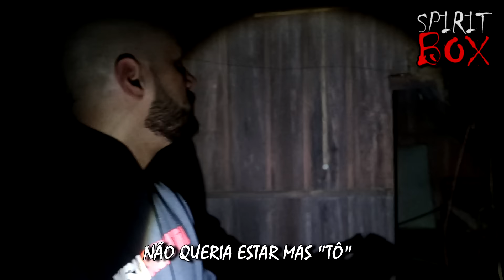FOI MUITO ASSUSTADOR O QUE GRAVAMOS DENTRO DESSA CASA ASSOMBRADA!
Foi muito assustador o que gravamos dentro dessa casa assombrada! Algo paranormal arrepiante e de tirar o fôlego de qualquer amante do terror, pois entrar dentro dessa casa antiga e abandonada foi de dar calafrios em mim e ao meu amigo Jefinho. Foi uma aventura aterrorizante que enfrentamos para fazer mais uma investigação sobrenatural pois ali dentro existe um fantasma real de menina que assombra e assusta quem se atreve entrar no local. Precisamos ainda desvendar mais mistérios sobre esse local mas o primeiro episódio já foi arrepiante.

Santa Catarina